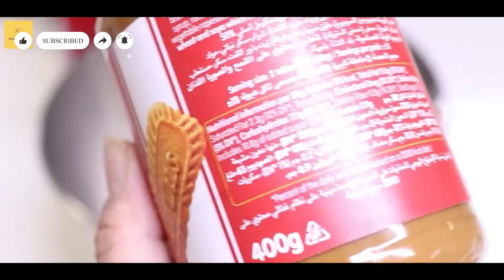NO BAKE CHEESECAKE Recipe That Will Make You Ditch The Oven Forever | HCF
▶ 🌟 Indulge in the Ultimate No-Bake Lotus Biscoff Cake! 🌟

Craving something sweet and delicious without the hassle of baking? Look no further! In this video, I’ll show you how to create a mouthwatering no-bake Lotus Biscoff cake that’s perfect for any occasion. With layers of creamy goodness and the irresistible flavor of Biscoff cookies, this dessert is sure to impress your friends and family!

✨ What You’ll Learn:
- How to make a rich and creamy filling
- Tips for achieving the perfect cookie crust
- Creative decorating ideas to make your cake stand out

Whether you’re a baking novice or a seasoned pro, this easy recipe will have you enjoying a slice of heaven in no time.

▶ No-Bake Lotus Biscoff Cake: The Ultimate Dessert Delight | Easy No-Bake Lotus Biscoff Cake Recipe You Must Try | HCF

Ingredients:

For the crust:
1 packet(250g) - Lotus Biscoff cookies
100g - Butter, melted
freeze for 30 minutes.

For the filling:
500g Cream cheese
Lotus biscoff cookie butter
1 cup (240ml) Heavy cream, cold
½ cup (56g) Powdered sugar
1 teaspoon Vanilla extract
400g - Lotus Biscoff spread, melted
Refrigerate the cake for at least 6 hours, until set.